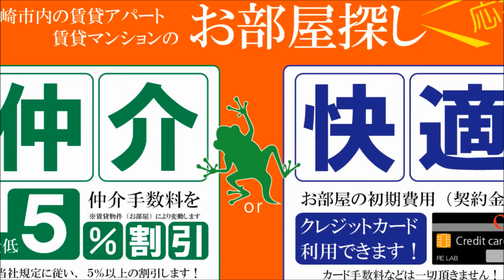宮崎市 賃貸 市役所県庁周辺 敷金0円 シャトーモリオカ末広【不動産のリーラボ】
宮崎市末広1丁目2LDK賃貸物件。シャトーモリオカ末広